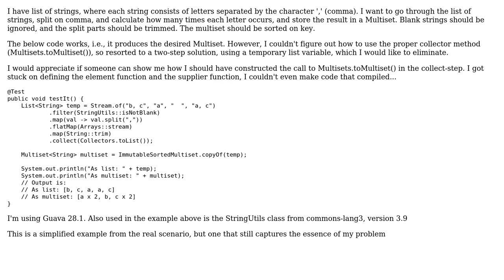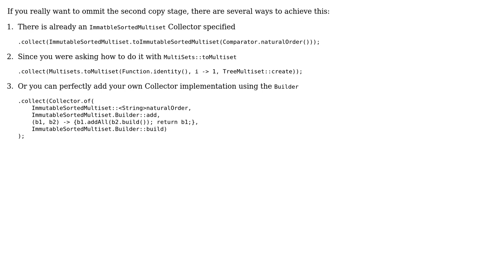How to use Guava's Multisets.toMultiSet() when collecting a stream?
With thanks & praise to God, and with thanks to the many people who have made this project possible! | Content (except music & images) licensed under CC BY-SA | Music | Images & others | With thanks to user Flown user Eric Lilja and the Stack Exchange Network Trademarks are property of their respective owners. You are responsible for your own actions.